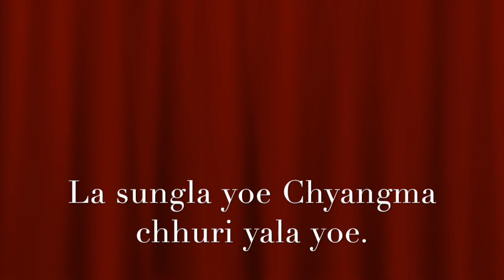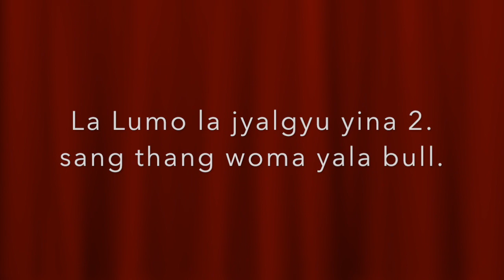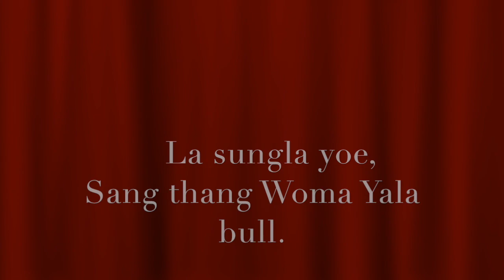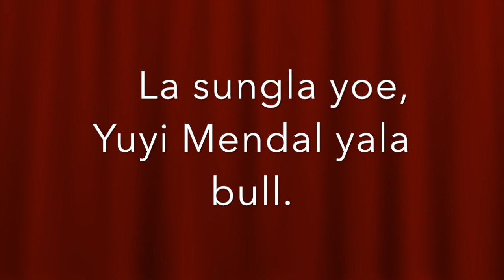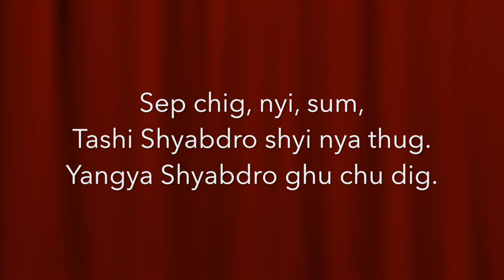Yala la Chyangma tayoe KARAOKE by Dendi Sherpa 2021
Dear youtube channel viewers, from this youtube channel we wold like to show about how to practice our Sherpa language, Buddha dharma, traditional Sherpa culture song, dance, music and different entertainment videos etc.

आफ्नो अमुल्य समय खेरा नफलौ यस च्यानाल मा भएका शेर्पा संस्कृतीको नाच, गीत बध्याबान, सम्बोट लीपी, पाठ् पुजा, र अन्या धेरै कुर हरू सजीलै सिक्न सक्नु होला र सिकेर हाम्रो शेर्पाहरूको जुनै सुकै चाढपर्भ मा तपाईले सिकनु भएका सिपहरू पर्योग गरेर मनरंजन लिनु होला।

यस च्यानल मा रहेका कुनै पनि Video हरु copy वा Download गरी अन्य Channel मा
upload गरेको पाएमा प्रचालित कानुन बमोजिम अमुसार कारबाही गरिनेछ ।

6917 43rd. Ave. 1st Floor Woodside, NY 11377 USA